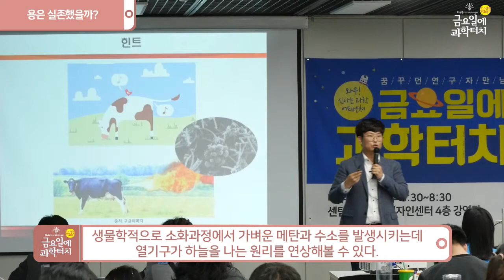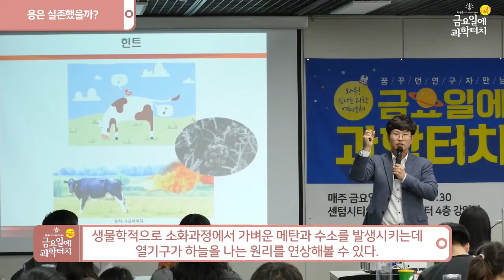19.03.29 금요일에 과학터치 부산지역 3회차 하이라이트(용은 실존했을까?)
19.03.29 부산지역
용은 실존했을까? – 동국대학교 조시경 교수
센텀시티 부산디자인센터